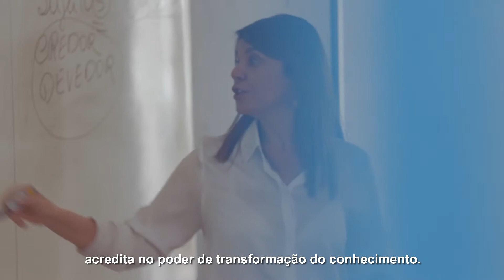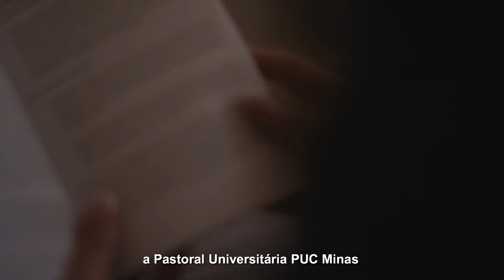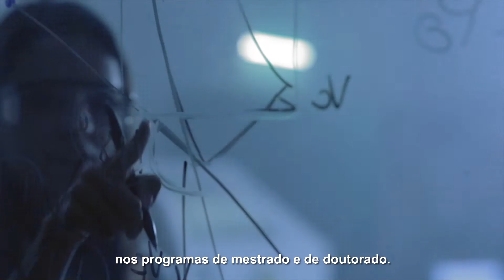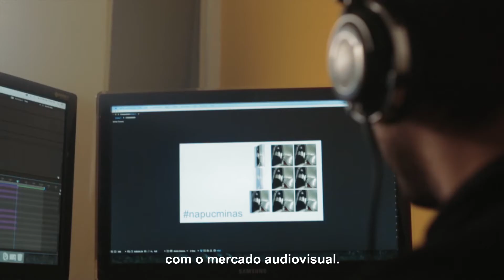Por que estudar na PUC Minas ?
Conheça tudo que uma UNIVERSIDADE pode oferecer para sua carreira.  Na pós lato sensu, por exemplo, são mais de 500 cursos nas modalidades online com aulas ao vivo e presencial (quando for seguro para todos os membros da comunidade).